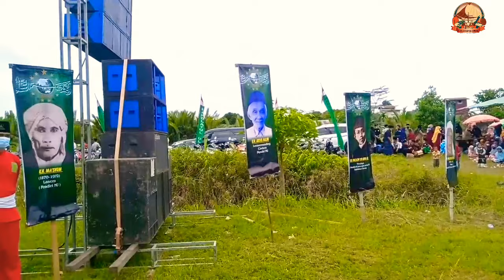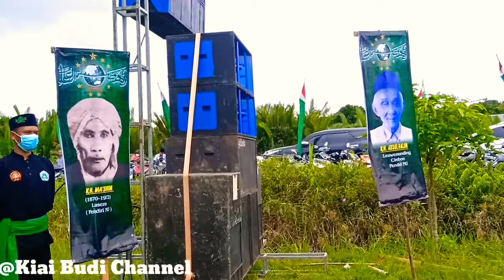Menyanyikan Lagu Kebangsaan Indonesia Raya Bareng Muslimat MWC NU Kalbar